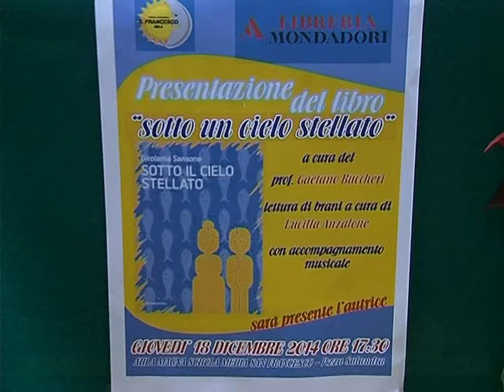Presentato ''Sotto il cielo stellato'' di Sansone del 19 Dic 2014